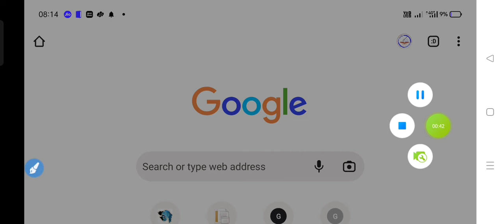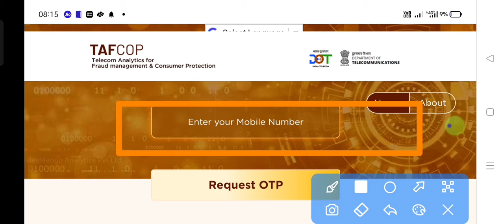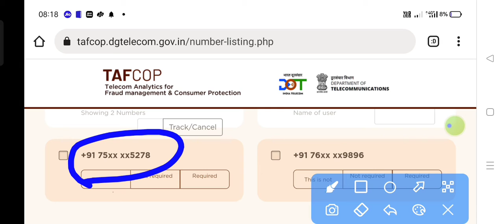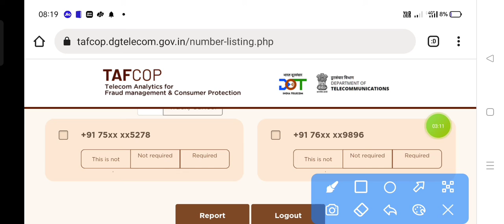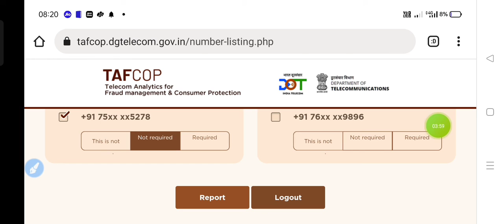તમારા નામ પર કેટલા સિમ ચાલુ છે એ જુઓ ઓનલાઈન ઘરે બેઠા || YOUR NAME SIME CARD NUMBER